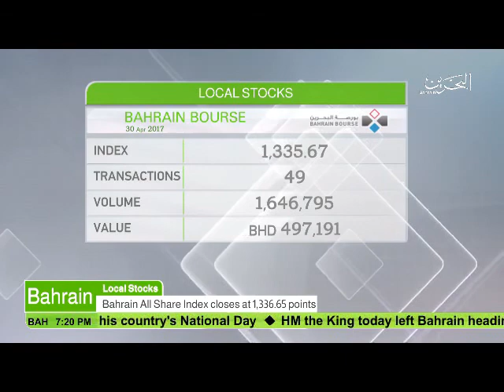البحرين : Bahrain English News Bulletins 30-04-2017